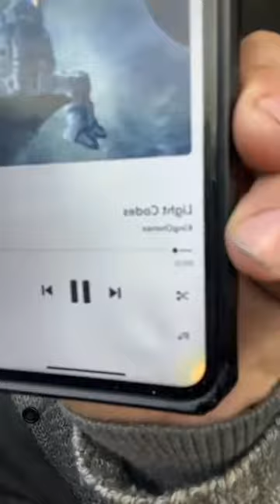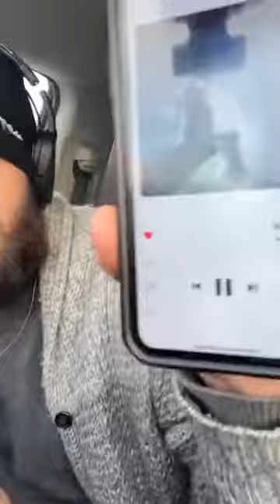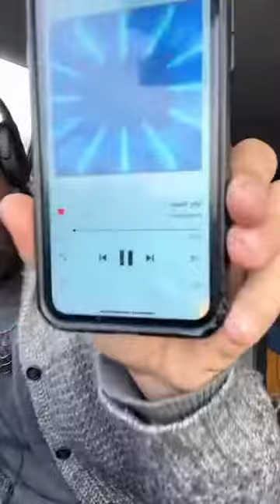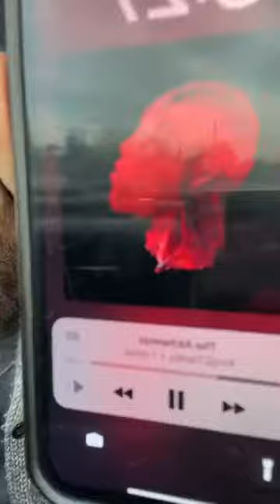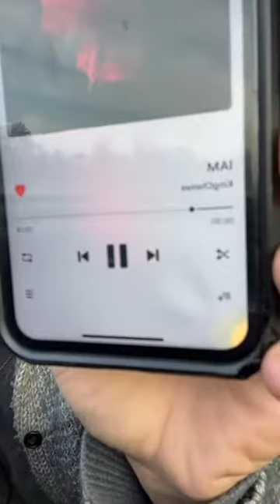IG LIVE🧨 Divine Message!!👑🪬🧿Rising With The Sun!☀️ScorpioSeason highpraise earthangels #003